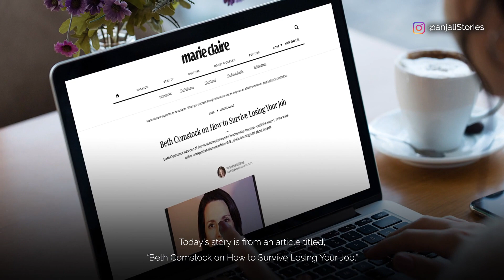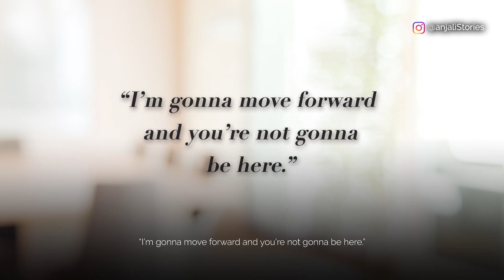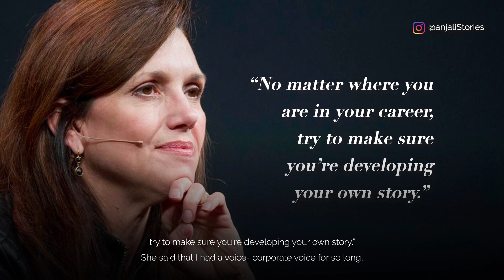Storytelling: How to Survive Losing Your Job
Today's thankgoditsastorysaturday is from an article I read in 2019. The article is titled, Beth Comstock on How to Survive Losing Your Job

It is one of those stories I have never been able to forget. Especially this line from the article has always stayed with me.

“No matter where you are in your career, try to make sure you’re developing your own story."

Stay Storied and Develop Your Own Story!

We post a number of videos and content on various media channels every week.

1. You can keep in touch and access most of our content on LinkedIn
3. We are also on Facebook
4. Anjali publishes her ideas on business storytelling on her storytelling blog

The copyright of this video belongs to Anjali Sharma and Narrative Pte. Ltd. It may not be copied, downloaded, edited, embedded or used in any other way without specific written permission.